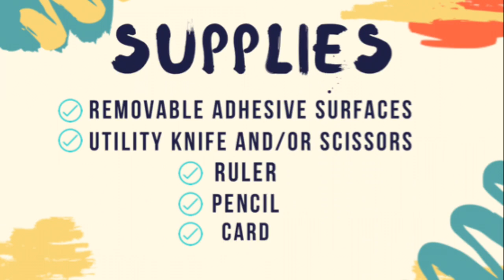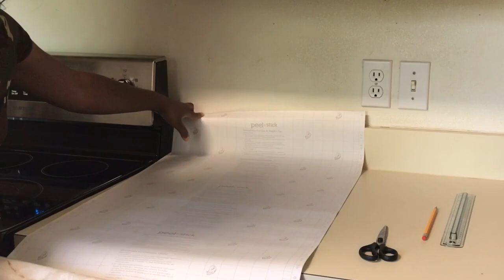DIY Budget Kitchen Makeover Part 2 | Countertops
Hey Everyone! In this video, I will share how I transform the look of my countertops on a budget.

If you haven’t seen Part 1 of my DIY Budget Kitchen Makeover you can click the link below to check it out:

Supplies for this project:

Easy liner Removable Adhesive Surfaces
Utility Knife and/or Scissors
Ruler
Pencil
Card